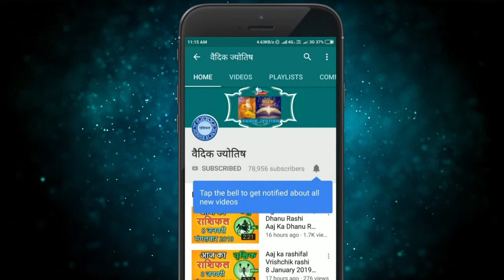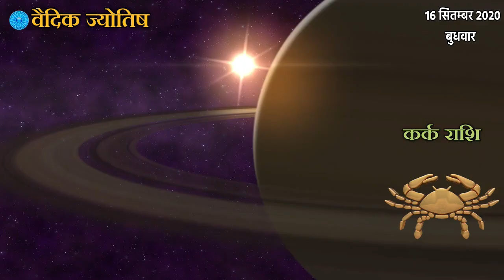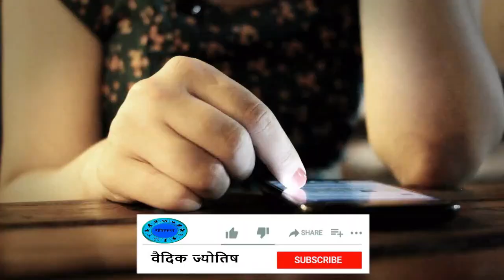कर्क राशि 16 सितंबर बुधवार | Kark Rashi Aaj Ka Kark Rashifal | Kark Rashi 16 September 2020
Kark rashi 16September 2020
16September Kark rashi
Kark rashiJuly 2020
Dainik Rashifal,Horoscope,Astrology
16 सितंबर  कर्क राशि
आज का राशिफल  कर्क राशि
 कर्क राशिफल